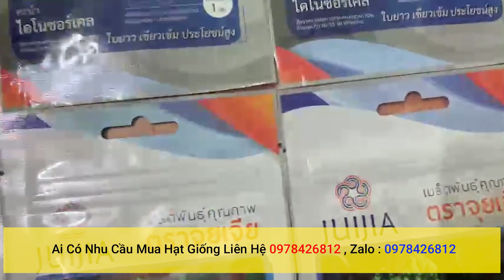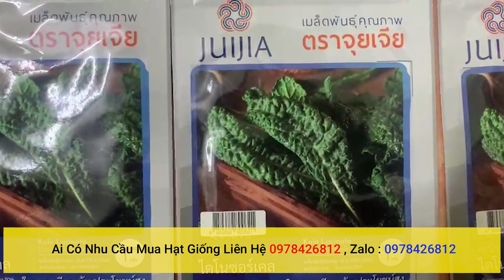hạt giống rau cải kale khủng long nhập khẩu thái lan nguyên bao bì ai cần liên hệ 0978426812